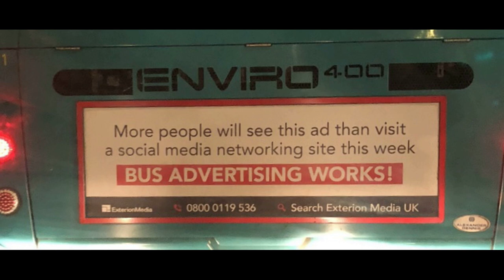British Nationalists Don't Need Social Media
Was Nick Griffin kicked off Facebook to reinforce the need for social media?

Our enemies know I’m into something here and want to keep us all on social media preaching to the converted.

The Audience

Bus advertising reaches over 48 million people over a typical two-week period, making it one of the highest reaching broadcast mediums available on the market. It also reaches a far more outgoing audience, having a high index against light TV viewers aged 15-34. This highlights it’s suitability for targeting a young, sociable audience.

Please help Joe Owens win Kensington & Fairfield Ward.